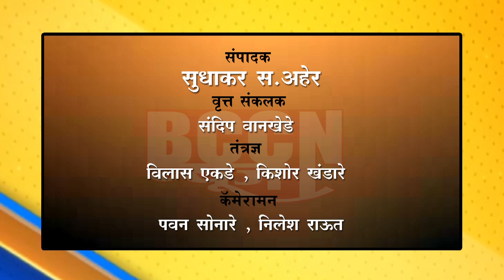जळगाव जामोद - अतिक्रमण हटाव मोहीमे विरोधात स्थानिकांचा आंदोलनाचा इशारा...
गायरान जमिनीवरील अतिक्रमण हटविण्याचे उच्च न्यायालयाचे आदेश...